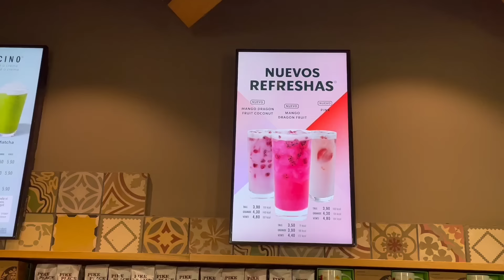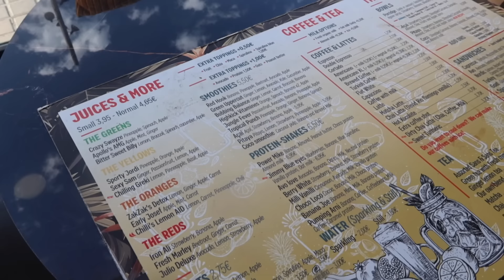🏝ZAKOŃCZENIE ROKU SZKOLNEGO w Barcelonie | VLOG🏝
KOD: MELAMODELASUMMER
KUP 1 PARĘ LEGGINSÓW ZA 275 ZŁ, A 2 PARY MOŻESZ WYBRAĆ W PREZENCIE!

Po mnóstwo inspiracji kulinarnych oraz modowych zapraszam na instagrama!

Film pozostał przy współpracy z OcenasApart